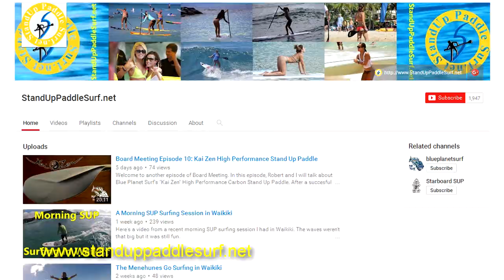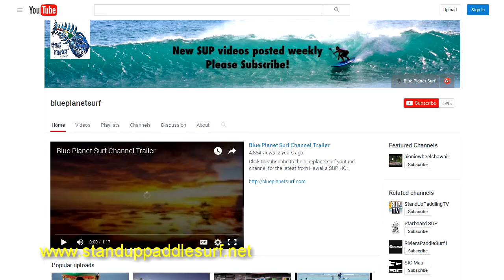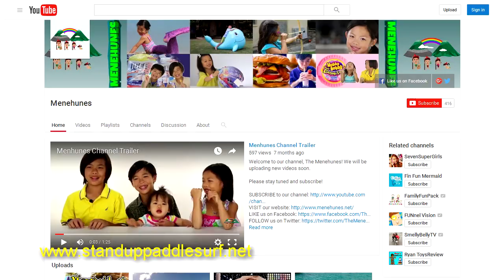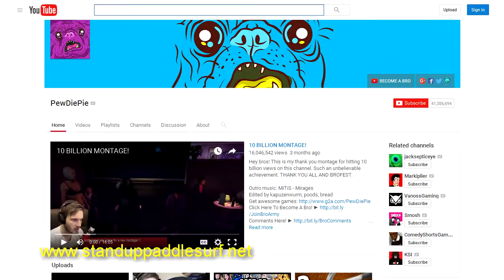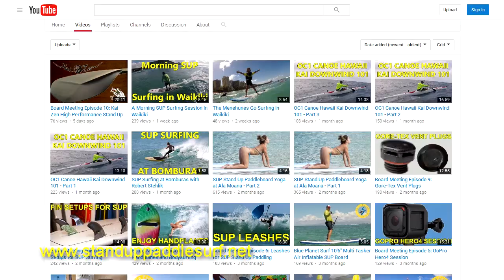Board Meeting Episode 12: The Marketing Power of Youtube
Welcome to another episode of Board Meeting. In this episode, Robert and I will talk about using Youtube to promote your products, store, services, or brand and earn money at the same time.

This show is presented by Evan from StandUpPaddleSurf.net and Robert from Blue Planet Surf Hawaii.